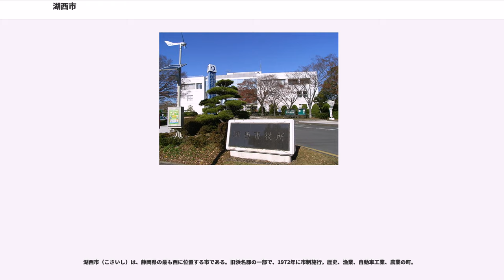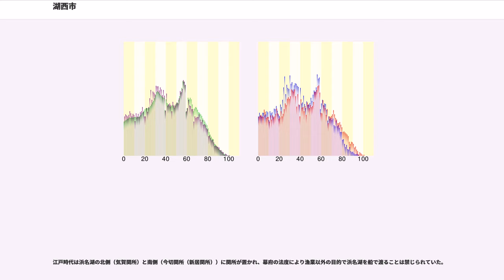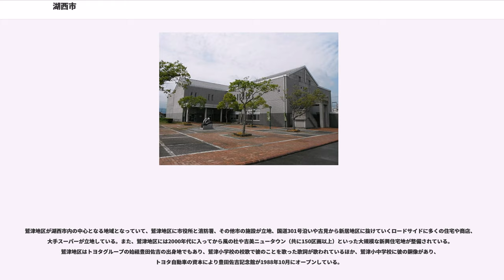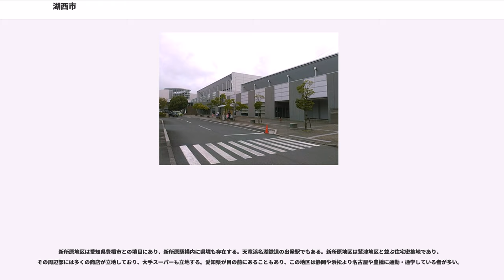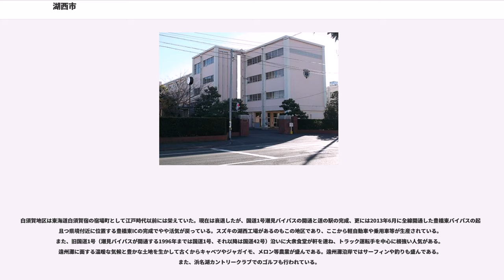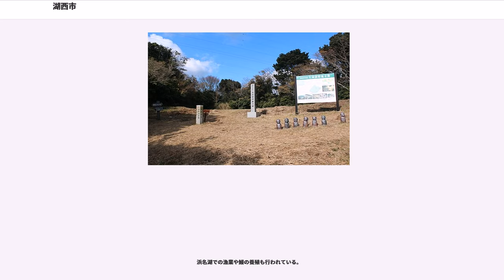湖西市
湖西市（こさいし）は、静岡県の最も西に位置する市である。旧浜名郡の一部で、1972年に市制施行。歴史、漁業、自動車工業、農業の町。

静岡県の最西端に位置し、浜松市、豊橋市に隣接している。南側は太平洋、東側は浜名湖に面している。市街地は市内3つのJR駅周辺に発達しているが、湖西市内の旧6か町村が存在していた当時の名残からか市街地が分散しており、市の核といえるような地域は無く、連続した市街地は形成されていない。

考古学の分野では、古墳時代から奈良時代にかけて須恵器の、また平安時代末から鎌倉時代にかけて山茶碗など中世陶器の一大生産地となった「湖西窯跡群」があったことで知られる。

江戸時代は浜名湖の北側（気賀関所）と南側（今切関所（新居関所））に関所が置かれ、幕府の法度により漁業以外の目的で浜名湖を船で渡ることは禁じられていた。

鷲津地区
新所原地区
入出地区

新所地区
知波田地区
白須賀地区
新居地区

鷲津地区を中央地区、新所原地区を西部地区、新所から北の地域を北部地区、白須賀地区を南部地区、新居地区を東部地区と呼ぶ事もある。

鷲津地区が湖西市内の中心となる地域となっていて、鷲津地区に市役所と消防署、その他市の施設が立地、国道301号沿いや古見から新居地区に抜けていくロードサイドに多くの住宅や商店、大手スーパーが立地している。また、鷲津地区には2000年代に入ってから風の杜や吉美ニュータウン（共に150区画以上）といった大規模な新興住宅地が整備されている。鷲津地区はトヨタグループの始祖豊田佐吉の出身地でもあり、鷲津小学校の校歌で彼のことを歌った歌詞が歌われているほか、鷲津小中学校に彼の銅像があり、トヨタ自動車の資本により豊田佐吉記念館が1988年10月にオープンしている。

新所原地区は愛知県豊橋市との境目にあり、新所原駅構内に県境も存在する。天竜浜名湖鉄道の出発駅でもある。新所原地区は鷲津地区と並ぶ住宅密集地であり、その周辺部には多くの商店が立地しており、大手スーパーも立地する。愛知県が目の前にあることもあり、この地区は静岡や浜松より名古屋や豊橋に通勤・通学している者が多い。
白須賀地区は東海道白須賀宿の宿場町として江戸時代以前には栄えていた。現在は衰退したが、国道1号潮見バイパスの開通と道の駅の完成、更には2013年6月に全線開通した豊橋東バイパスの起点且つ県境付近に位置する豊橋東ICの完成でやや活気が戻っている。スズキの湖西工場があるのもこの地区であり、ここから軽自動車や乗用車等が生産されている。また、旧国道1号（潮見バイパスが開通する1996年までは国道1号、それ以降は国道42号）沿いに大衆食堂が軒を連ね、トラック運転手を中心に根強い人気がある。遠州灘に面する温暖な気候と豊かな土地を生かして古くからキャベツやジャガイモ、メロン等農業が盛んである。遠州灘沿岸ではサーフィンや釣りも盛んである。また、浜名湖カントリークラブでのゴルフも行われている。

新所・入出・知波田の北部地区は古くからの集落と田園風景がそのまま残されているが、ヤマハマリーナやスズキマリーナといった地元企業（共に本社は浜松市）が運営しているマリーナがあることで、浜名湖沿岸での水上スキーや水上オートバイにクルージング、釣り等のマリンスポーツや湖西連峰のハイキング等が盛んな観光地でもある。また、斜面ではみかんの栽培も盛んである。入出漁港では近年なかなか見られないノコギリガザミが水揚げされている。

新居地区は2010年3月23日に編入された旧浜名郡新居町の地域で、東海道の新居宿と新居関所で古くから栄えている。関所周辺には多くの住宅や商店が軒を連ね、古い町並みが忠実に表現されているとも言える。新居町中之郷の国道301号沿いには平成（1989年以降）に入ってから登場した「あけぼの地区」という新興住宅地を中心に多くの住宅や商店、大手スーパーが立地している。また、1993年にユーストア（現・クックマート）が出店したことで発展している一方、朝夕は国道301号が渋滞することが多い。静岡県唯一の競艇場、浜名湖競艇があるのもこの地区で、レース終了後の夕方になると周辺道路が渋滞する事が多い。新居地区はこの他、浜名湖での海水浴や釣り、潮干狩り等のマリンスポーツ、夏季の手筒花火にイチゴ狩りやぶどう狩り等湖西市内切っての観光地でもある。

財政は比較的健全であり、1984年度 - 1998年度、2000年度 - 2010年度、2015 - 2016年度、普通地方...